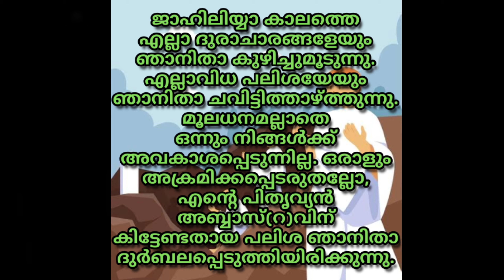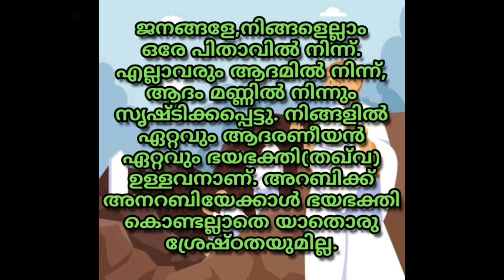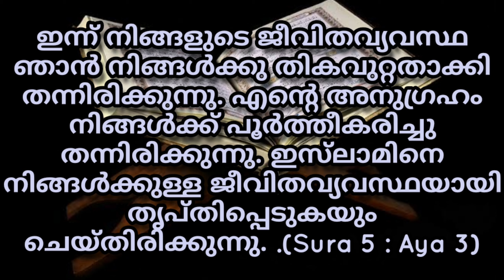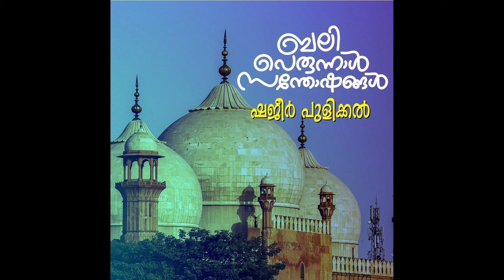അറഫയിൽ നിന്നുയർന്ന ആ വാക്കുകൾ | ഇതിലും മികച്ച വാക്കുകൾ വേറെയുണ്ടോ ???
മുഹമ്മദ് നബിയുടെ അറഫാ പ്രഭാഷണം .ചെറിയ വാക്കുകളിലെ വലിയ കാര്യങ്ങൾ .ഇതിലും മികച്ച വർത്തമാനം വേറെയുണ്ടോ ?